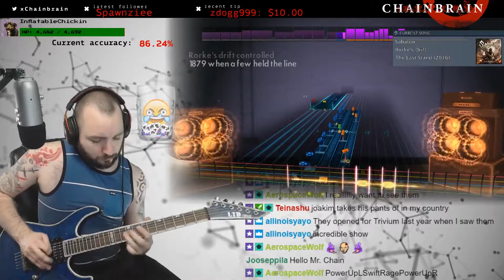Sabaton - Rorke's Drift (Rocksmith 2014 Custom DLC)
Rocksmith 2014 Custom DLC
Sabaton - Rorke's Drift sightread